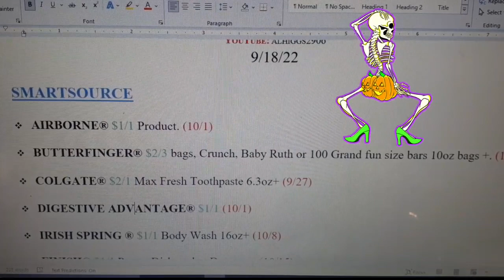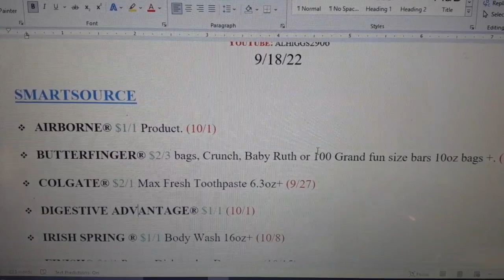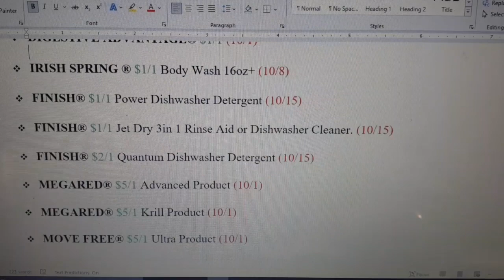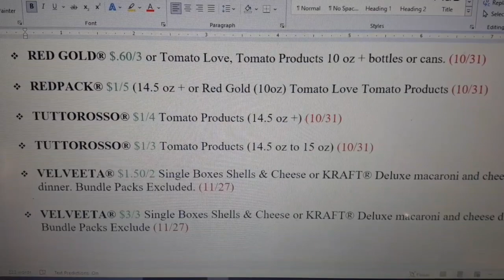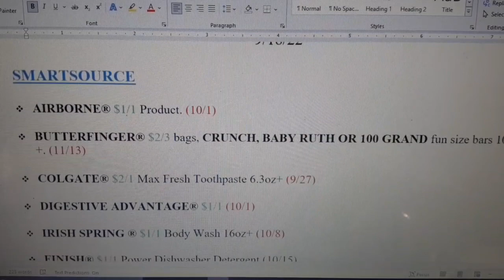Coupon Insert Preview for 9/18/22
This upcoming Sunday, we will only get (1) SmartSource insert. This list will help you prepare for your upcoming couponing deals.

~Auntie Netta😘